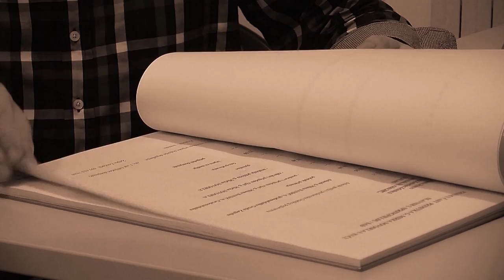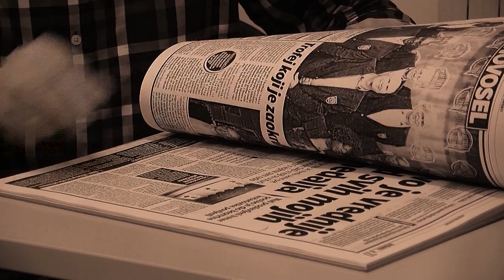SPEM 5E - gost Željko Pavličević